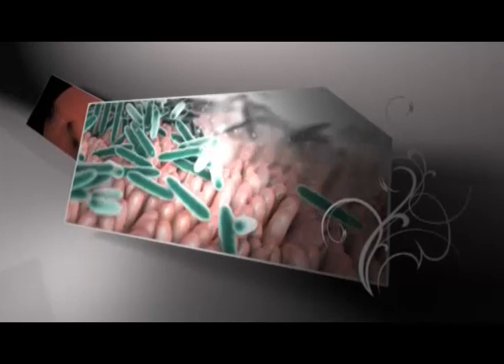SAROBIDY NY FAHASALAMANA DU 09 MARS 2016 BY TV PLUS MADAGASCAR